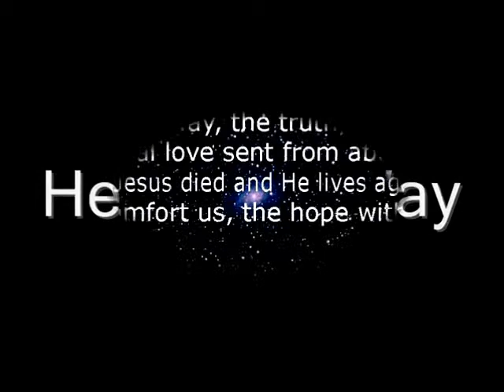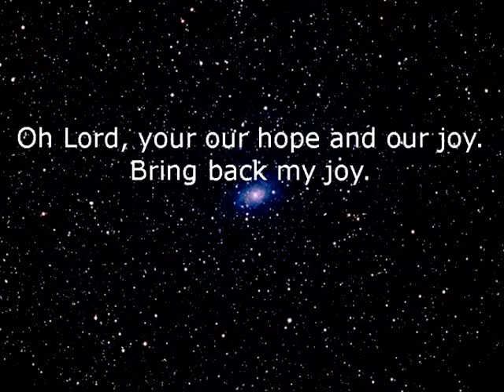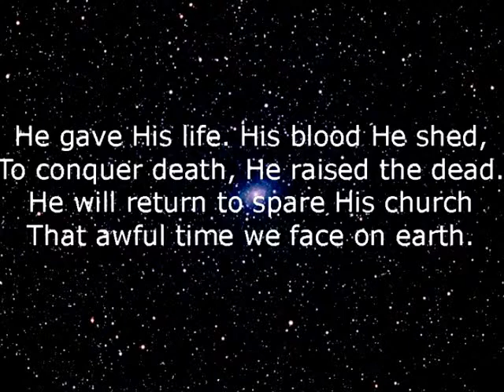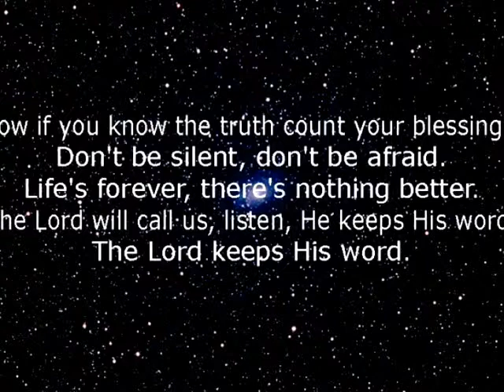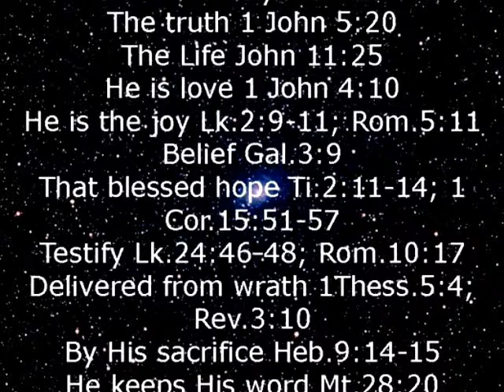jesus christ | the god prayer | christ messages